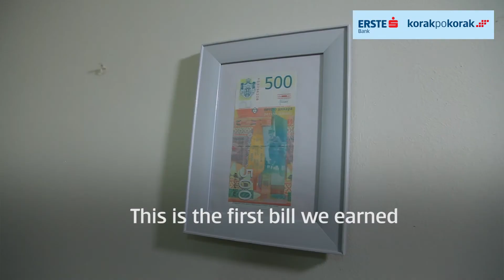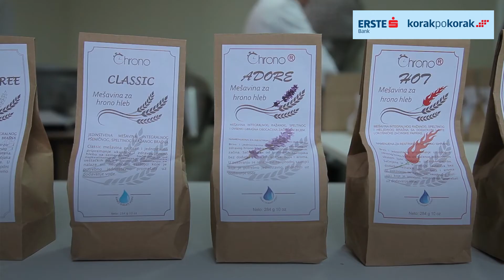Chrono Leskovac english version